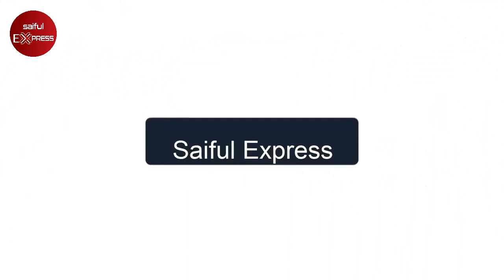মাত্র ৫ হাজারে থ্রী-পিছের ব্যবসা | থ্রী-পিছের বৃহত্তর পাইকারি মার্কেট | three piece wholesale market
Shop Address: Supti Saree Bitan
Shop No: 10, Fulbaria City Supper Market (Underground), Dhaka - 1000